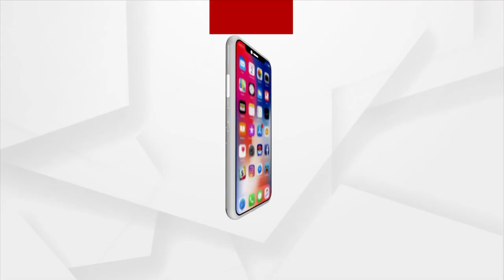Politics Being Done By Niali MLA In Niali Mahotsav